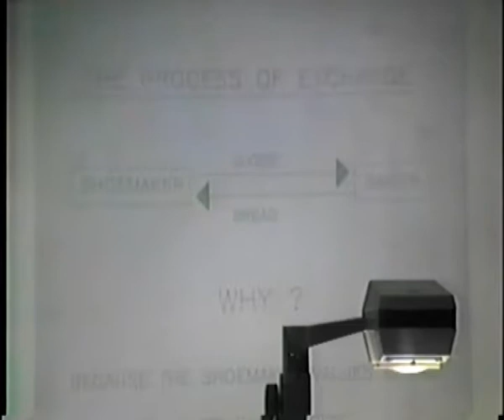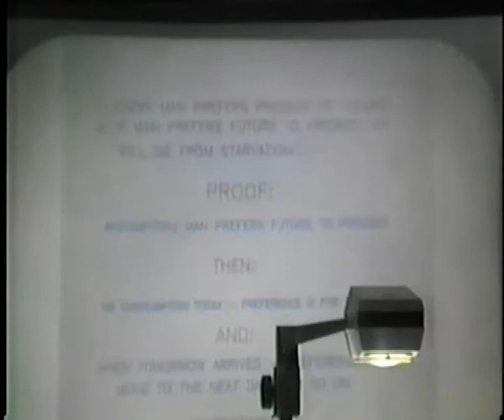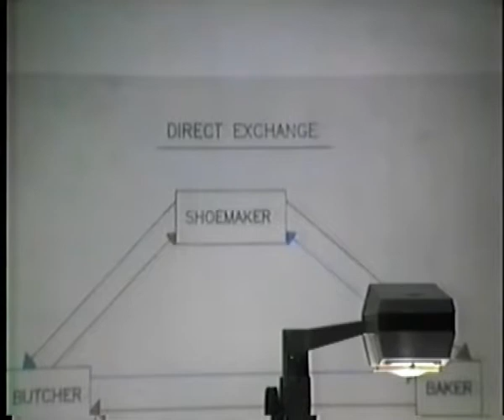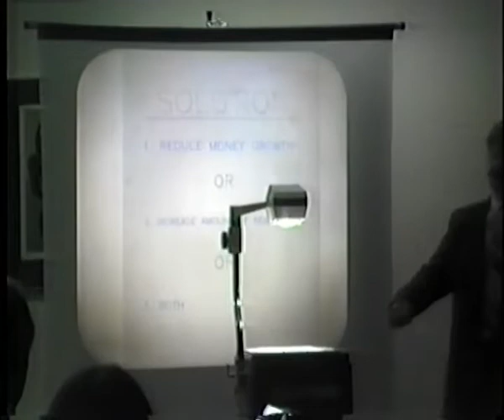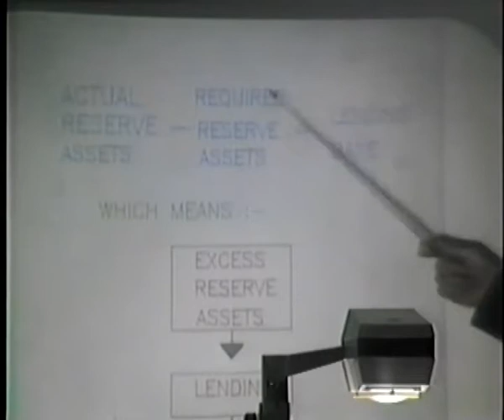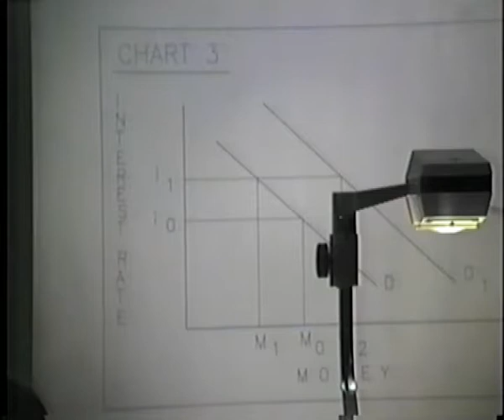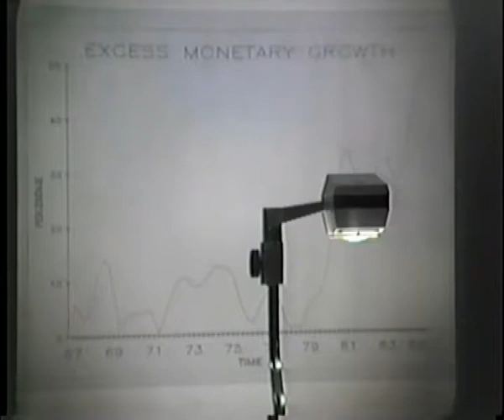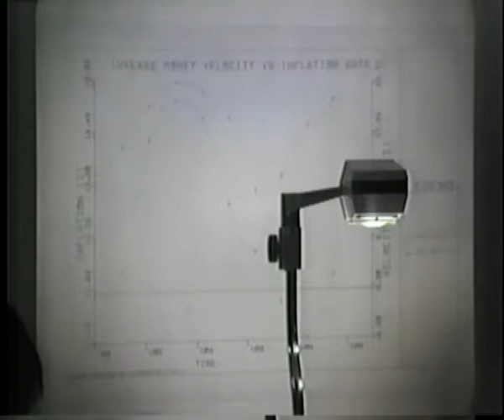HISTORY SERIES Analysis of De Kock commission from a free market perspective - Dr E Shostak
Recorded on VHS 15 July 1985; digitised June 2018